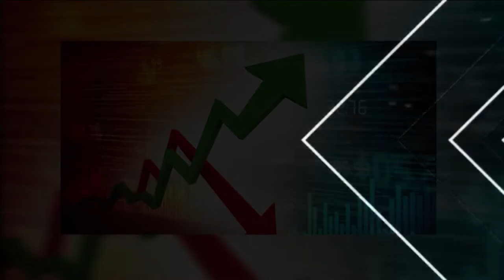Nigeria’s Inflation Rises To 11.85 Percent In November 2019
Nigeria’s inflation has increased by 11.85 percent in November 2019, gaining 0.24 percent points higher than the rate recorded in October 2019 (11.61) percent.